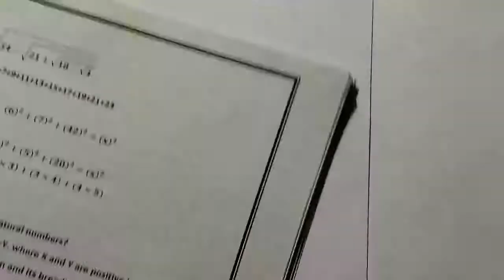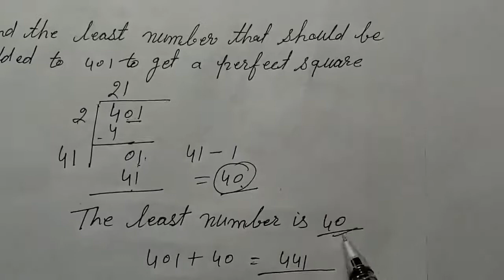Mental maths class 8 chapter 6 How to solve square and square roots.(Q.11 to 15)Hindi/English.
Dear students this video is for every students who read in class 8 . this is mental maths . Please watch this video and learn how to solve square and square roots. Please teach the poor students after learning.